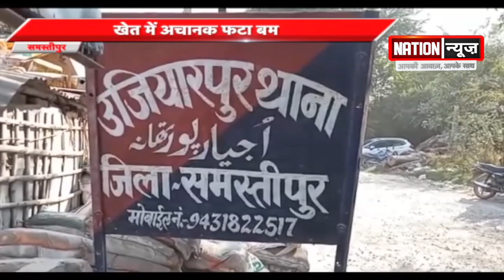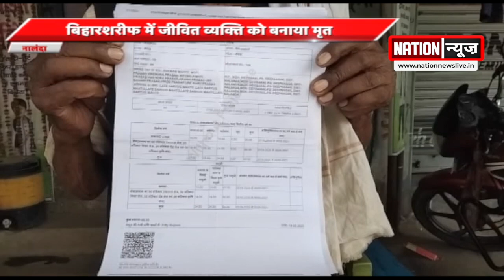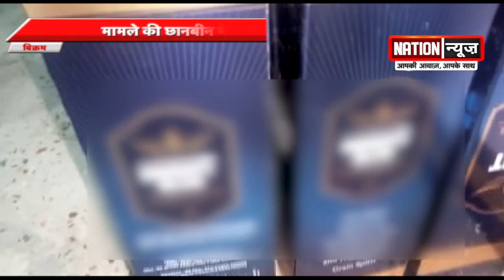बिहार की बड़ी खबरें, देखें वीडियो